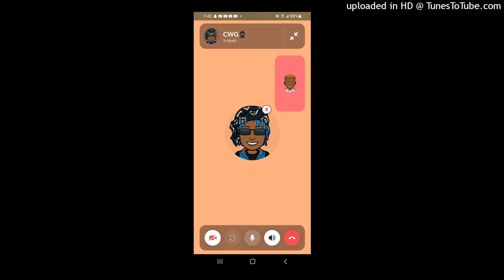BBando- Tic tok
Inspired by kai cenat